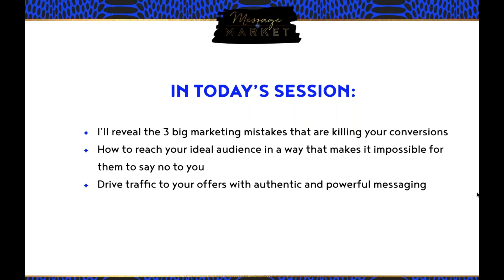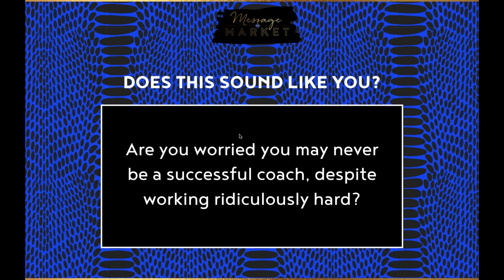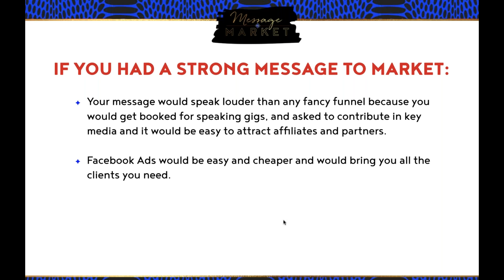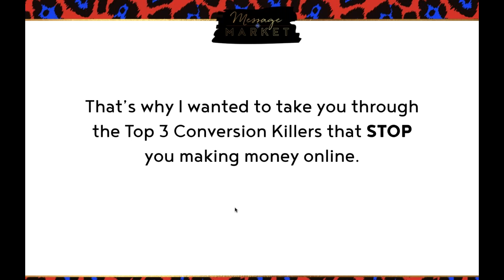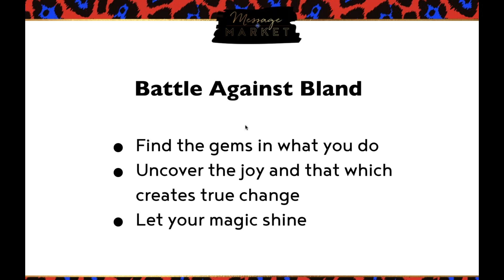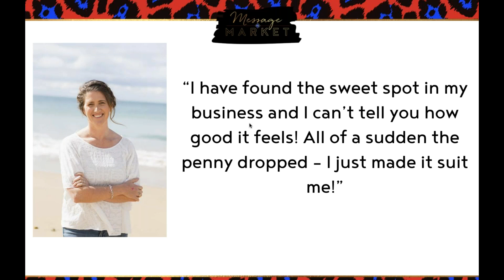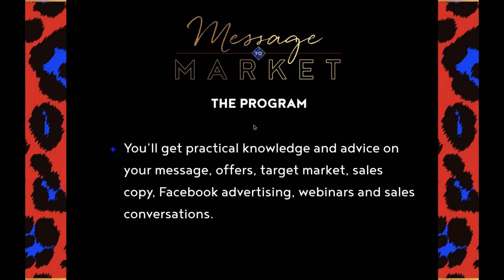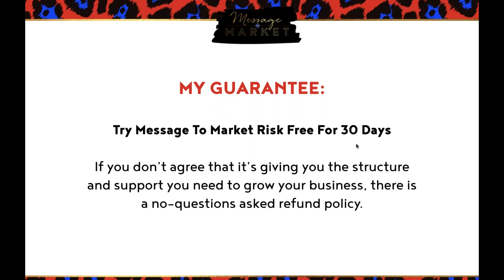The 3 Biggest Conversion Killers In Your Coaching Business & How To Turn Them Aroun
Catch this webinar replay and access one of the most powerful frameworks to create your marketing message to grow your coaching business online.